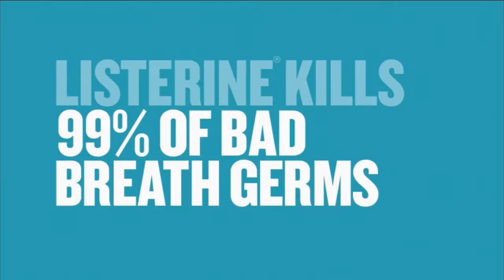Best GMA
gma via uplynk